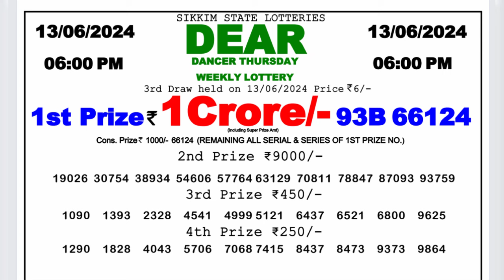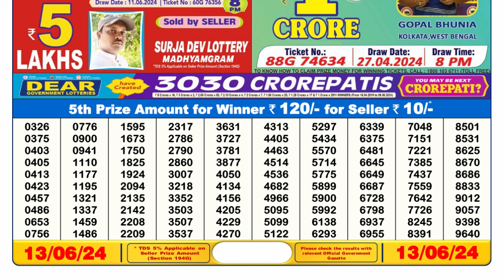🔴 Lottery Sambad Live 06:00pm 13/06/24 Day Nagaland State Dear Lottery Result Pdf Download